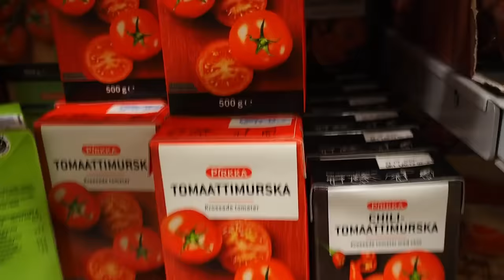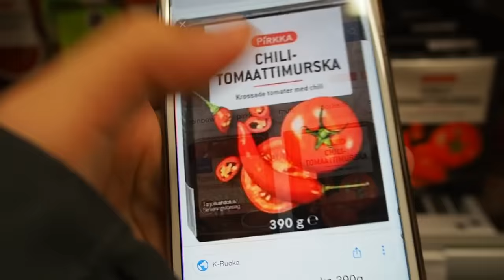VAIHDETTIIN ROOLEJA MUN POJAN KANSSA PÄIVÄKSI